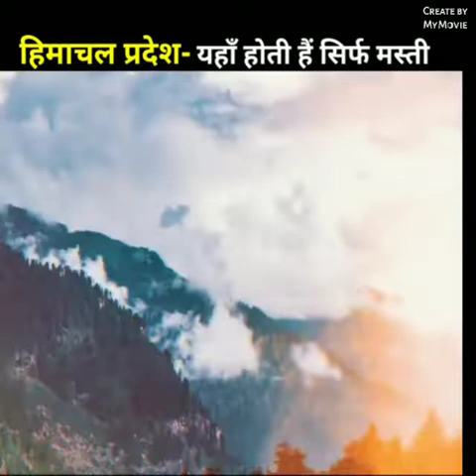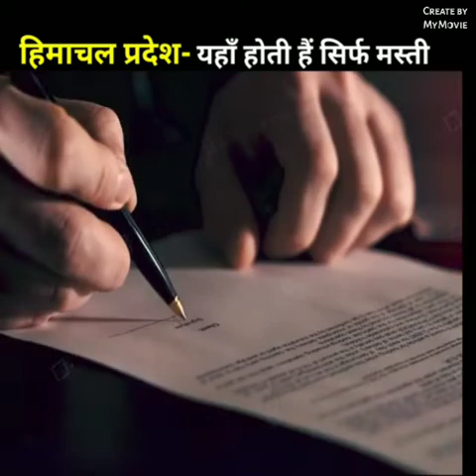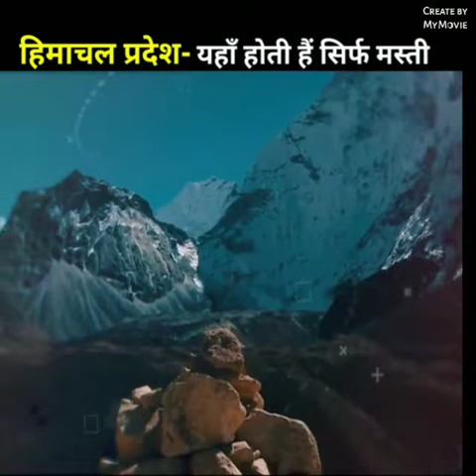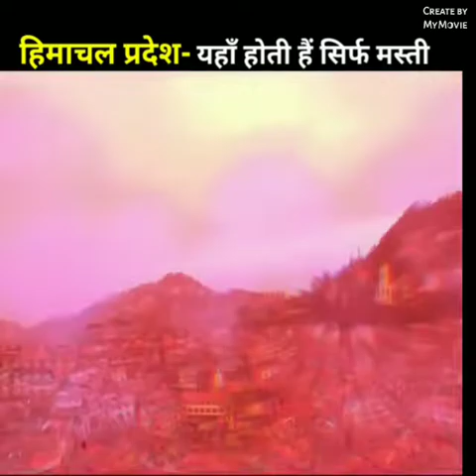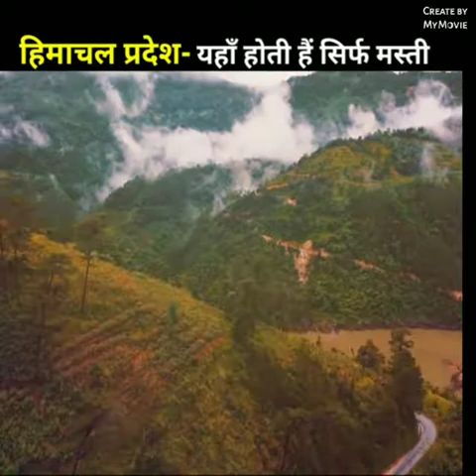Himachal mai life, himachal k log, himachal mai culture